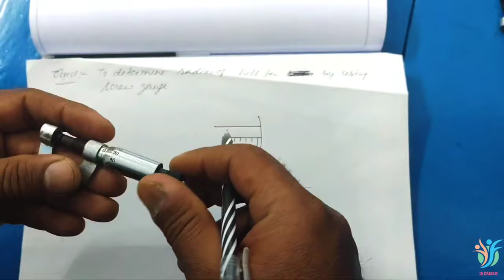CLASS-11-EXPERIMENT-1 To determine the radius of ball pen using screw gauge,CLASS-11,PRA-1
Welcome to KD Classes by D.P.S Malik , Msc Physics IIT Roorkee.

TOPICS :

1.To determine the radius of ball pen using screw gauge